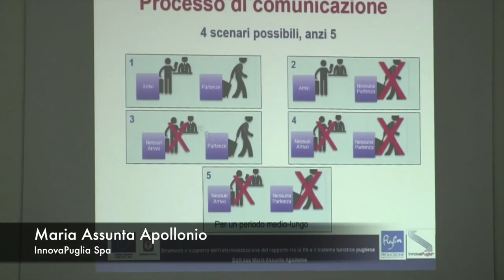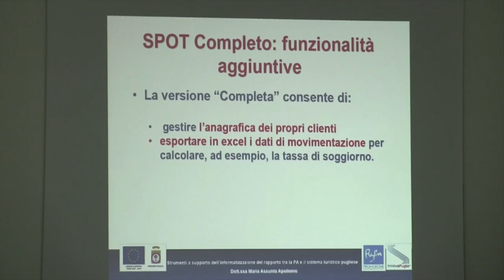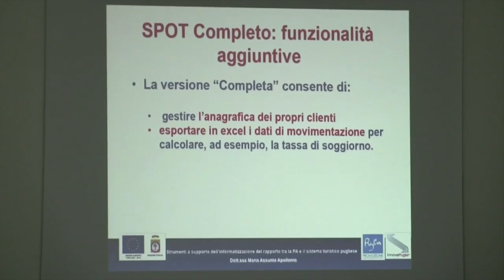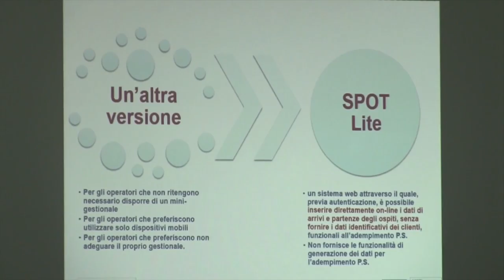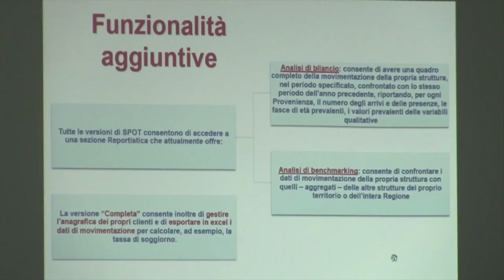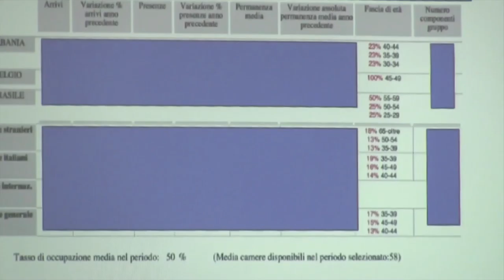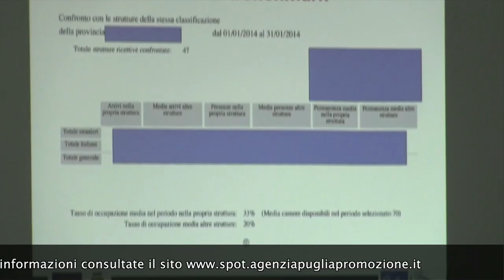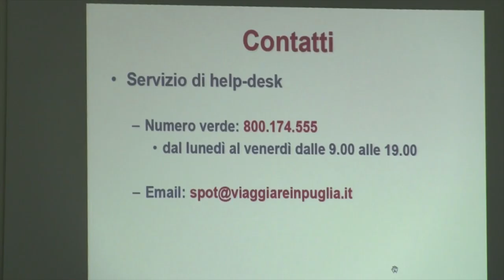Guida pratica per l'utilizzo di SPOT e DMS - Apollonio (parte 7)